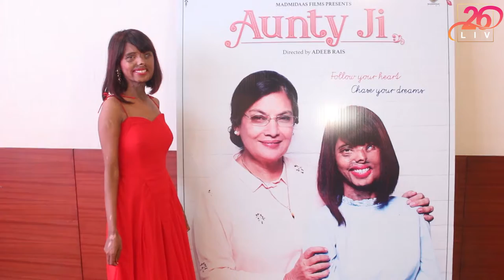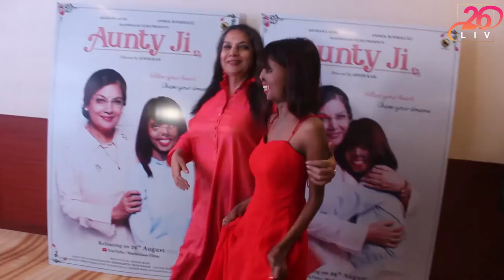Shabana Azmi & Anmol Rodriguez At The Red Carpet Of Short Film 'Aunty Ji'